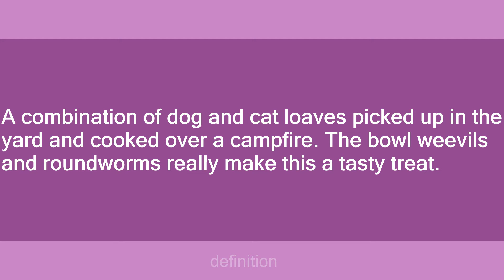poop soup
Slang flashcards: